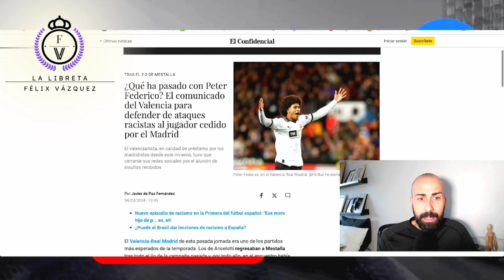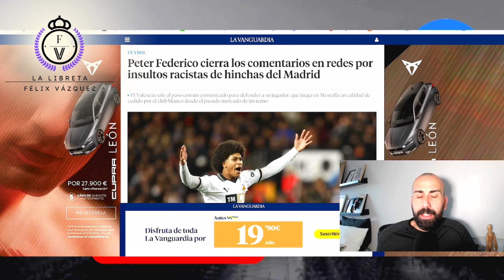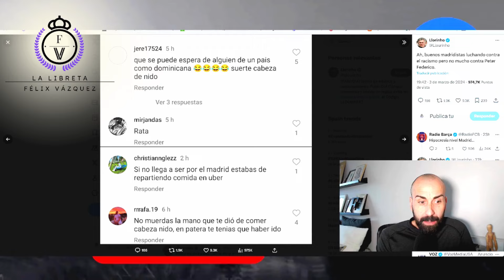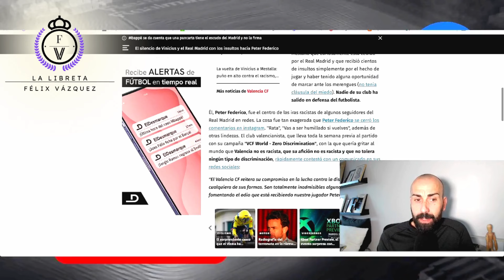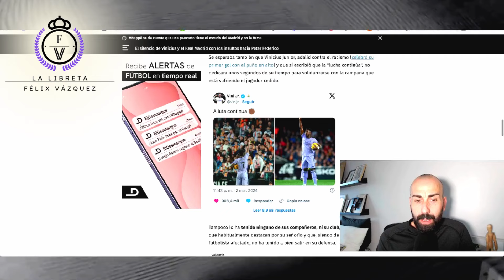🎙 PETER FEDERICO recibe INSULTOS RACISTAS. 🛑 ¡¡STOP RACISMO!!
Video de CONDENA a los comentarios RACISTAS de Madridistas a Peter Federico. Desde este canal siempre hemos condenado el racismo, da lo mismo si es a un jugador del Real Madrid como a uno del cualquier otro equipo. Los que haces este tipo de actos no merecen llamarse Madridistas.